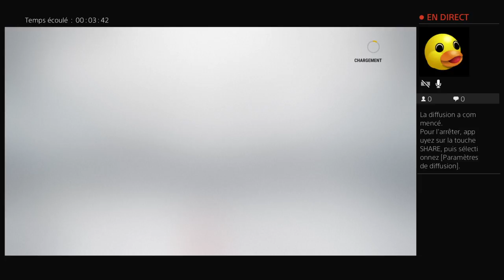Nhl Cours 101 Hubert